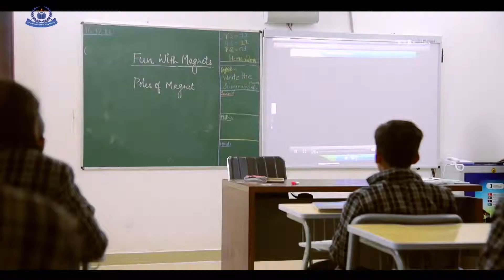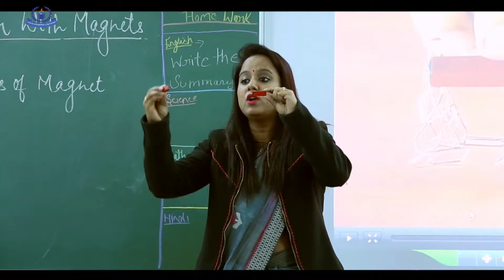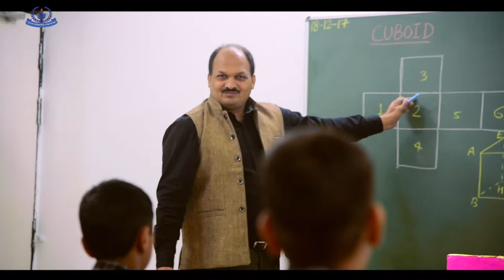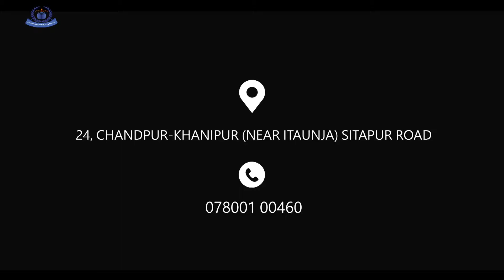Lucknow International Public School (Intro)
LUCKNOW INTERNATIONAL PUBLIC SCHOOL
NH24, Sitapur Road, Near Itaunja, Lucknow